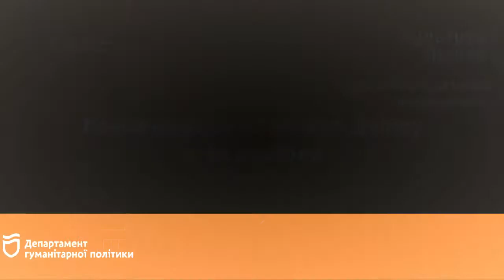Конституційний привіт Дніпру з-за кордону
Дню Конституції України присвячується...